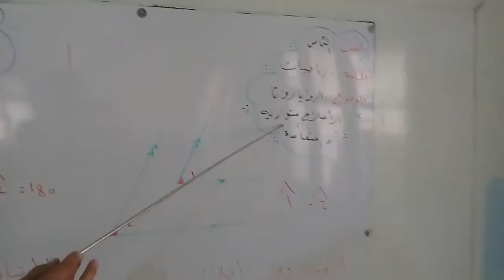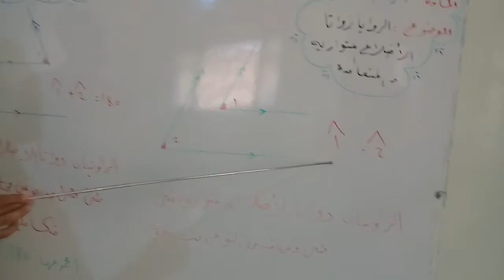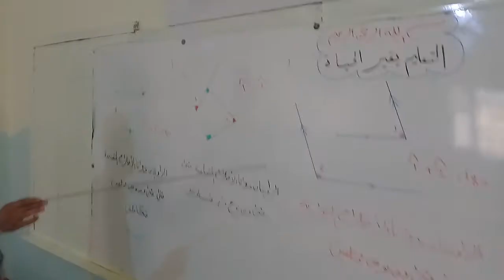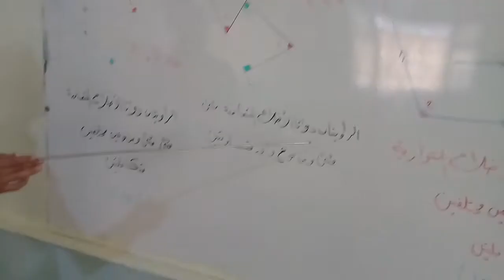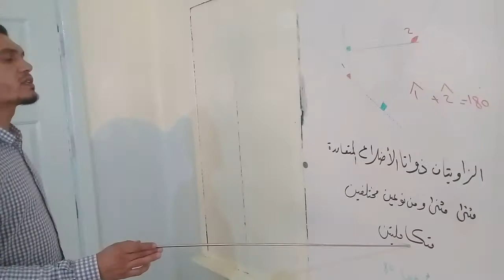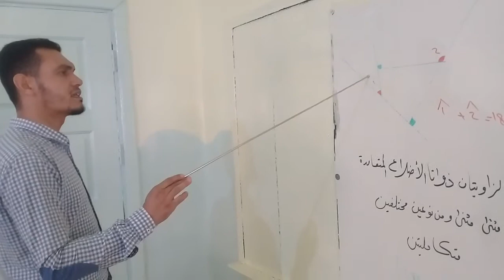الزوايا ذوات الاضلاع المتوازية والمتعامدة - الرياضيات - الصف الثامن